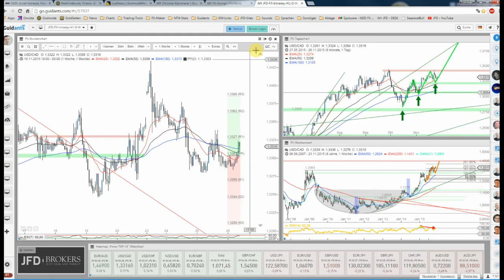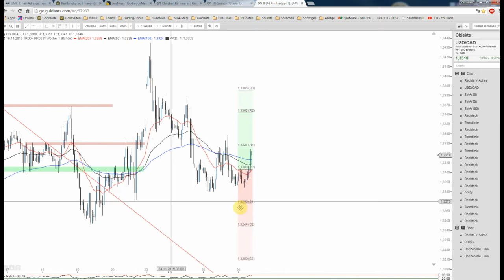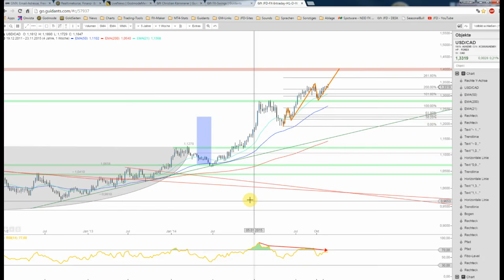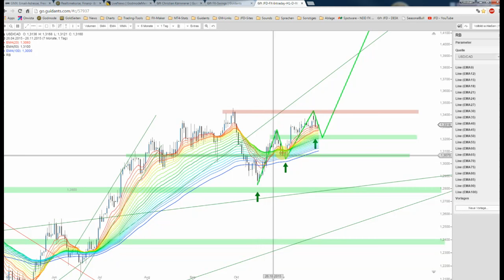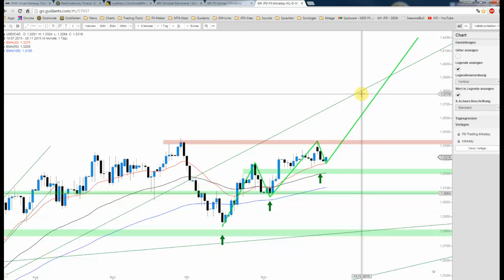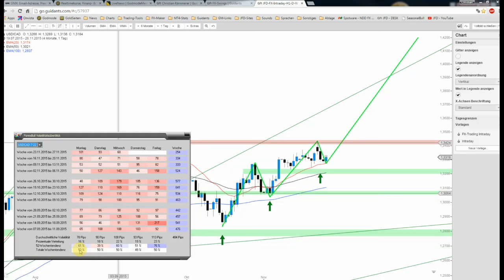JFD Devisenradar: USD/CAD befindet sich weiter in Lauerstellung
Die charttechnische Situation beim USD/CAD ist weiterhin spannend. Denn faktisch befindet sich der Loonie unmittelbar vor einem mittelfristigen Kaufsignal inkl. neuem Mehrjahreshoch.